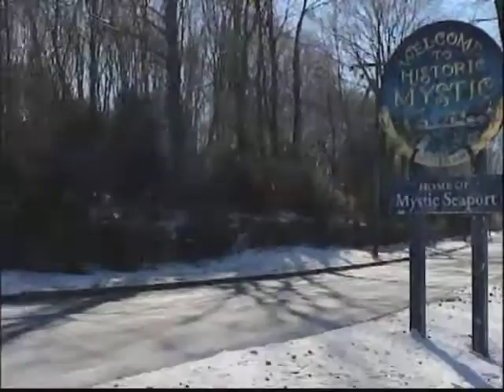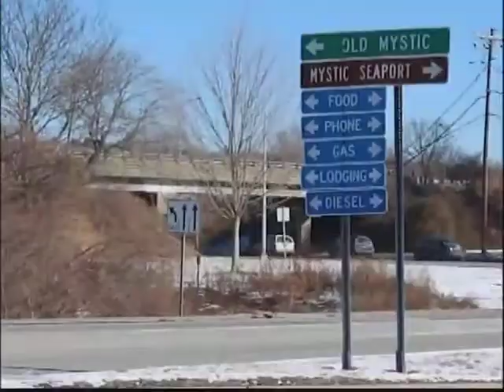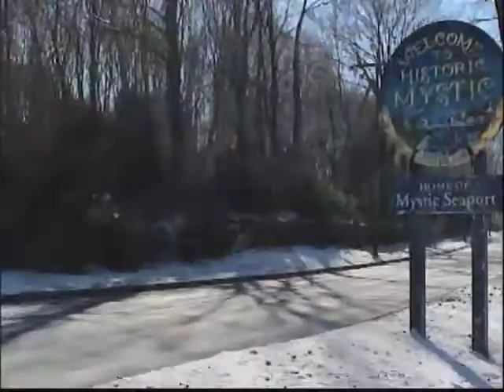Mystic Matters Celia Gallup